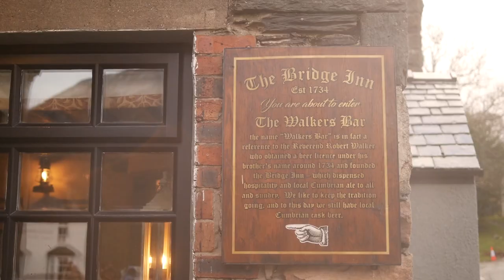Walking Around Buttermere Lake with our Whippet || Lake District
Snowy mountains, waterfalls and hailstorms! We love Cumbria and this is one of our favourite walks. We didn't make it the whole way round because it started getting dark but the views were beautiful and it was a magical afternoon.